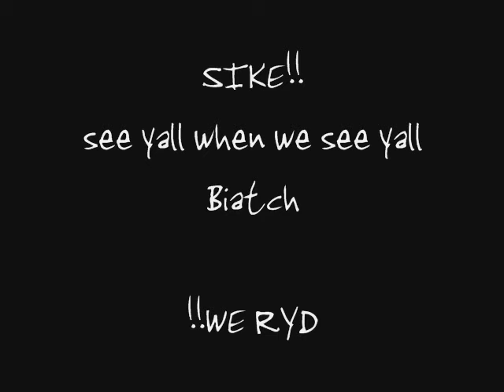Tha Rydahz & H.S.R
stunting kauai